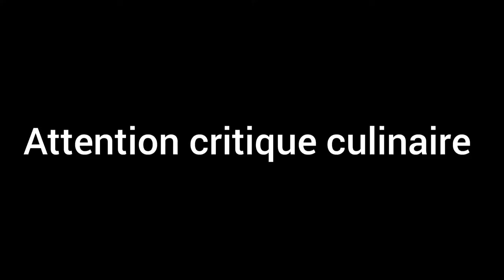Une journée dans mon assiette!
Si tu veux en savoir plus sur nous tu peux nous :

commence ta transformation maintenant avec nous!

Un peu sur nous:

Martin: coach d'excellence
Master Staps + BPJEPS Activités de la forme et force + Level1 (Coach CrossFit) + Instructeur Pilates
A travaillé a Genève à Holmes place & Indigo Fitness club

Milena: Passionnée de sports et aime plus que tout aider les gens.
Voyage et sport outdoor non de stop!

Milena + Martin créateur de My Happy Body vos coachs pour une meilleure vie!